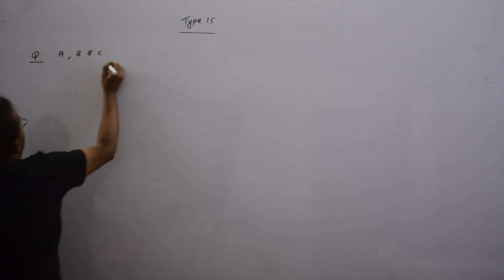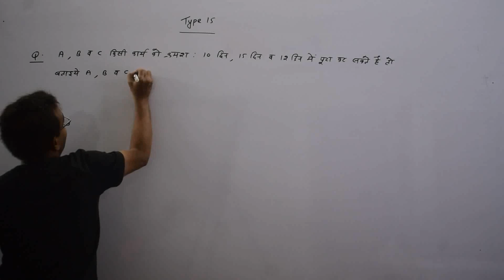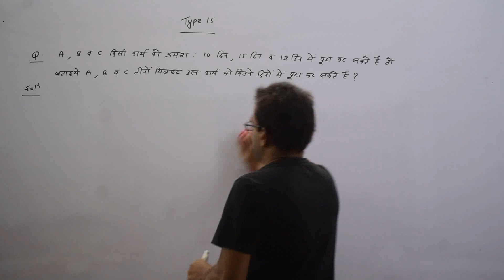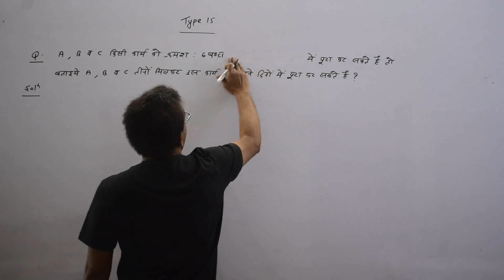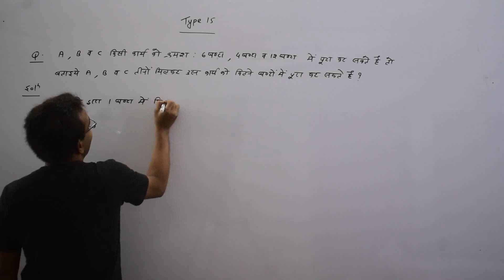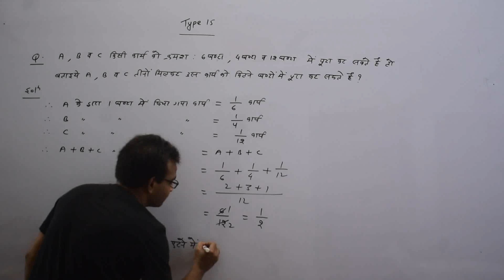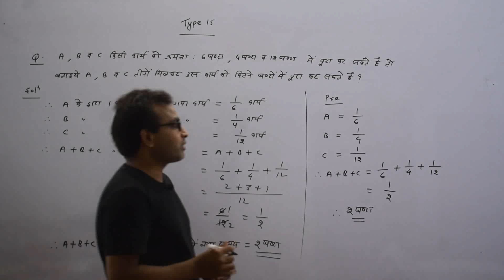Work and Time (PART 15) | Aptitude (Arithmetic) | Mathematics | CSAT | RAKESH SAO | PSC ACADEMY